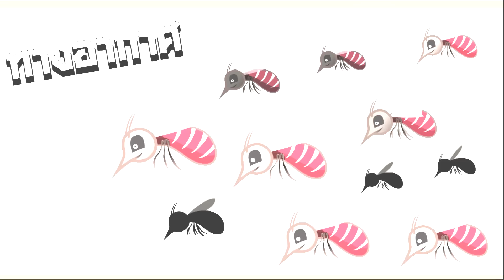DDC Ranger ตอน : ศึกน้ำลด [HD]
ในขณะที่ชาวไทยกำลังผ่านพ้นวิกฤติอันใหญ่หลวง หารู้ไม่ว่า มหาสงสงครามครั้งต่อไป กำลังค่อย ๆ ก่อตัวขึ้นในบ้านของเราเอง DDC Ranger ต้องออกปฏิบัติการแล้ว